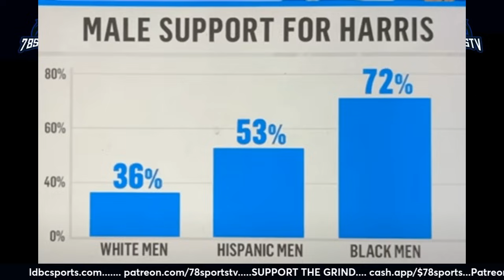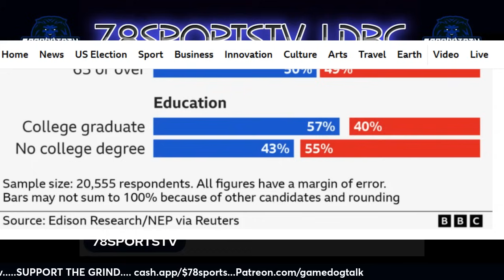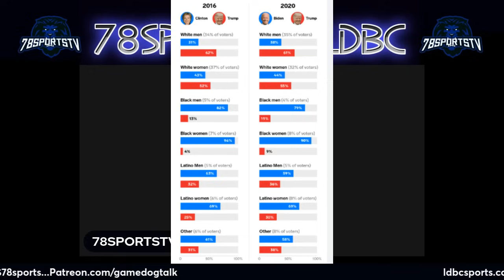BREAKING NEWS!!! DONALD TRUMP WINS 2024 PRESIDENTIAL ELECTION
​2024 presidential election coverage. Donald Trump wins again